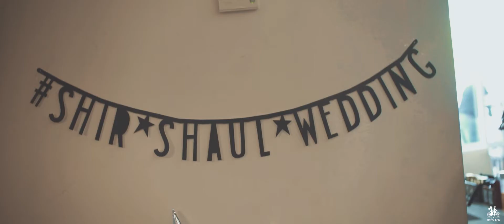Shir & Shaul Highlights